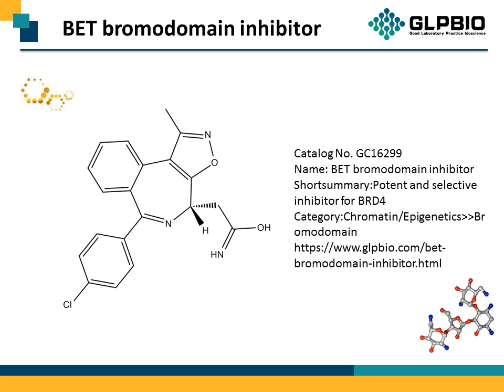GC16299 BET bromodomain inhibitor 1380087-89-7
Protocol, Chemical Properties, Background of BET bromodomain inhibitor.